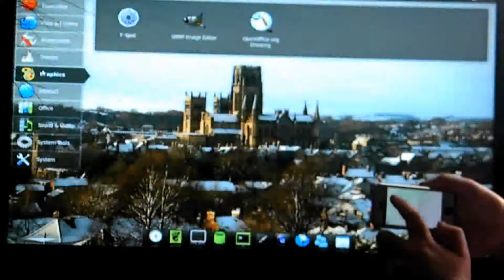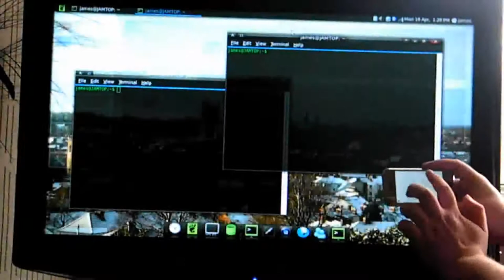Control of the Compiz multi-touch plugin through an iPhone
A more detailed description of this video can be read in this blog post

Using the MSA Remote application for the iPhone the multi-touch input of the device can be converted to TUIO and sent across a network.  In this video the TUIO protocol is sent across a wireless network to a computer running the Ubuntu 9.10 netbook edition.  The output is through a large LCD screen so it can actually be seen on camera.  Based on comments on my blog I've updated the google code for the compiz plugin as it was causing problems on recent compiz versions.  It should all work fine now.

This video was made using Pitivi and was re-uploaded to correct licensing problems caused by youtube's audioswap feature.

A guide for installing this plugin on recent editions of Ubuntu can be read